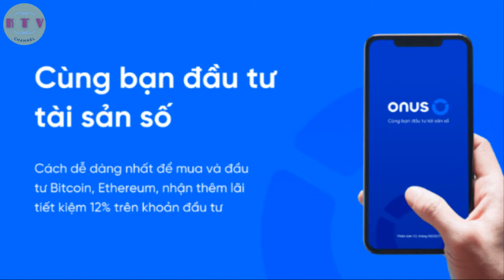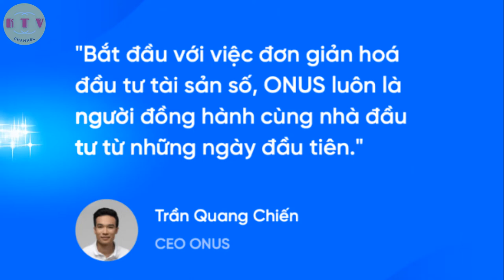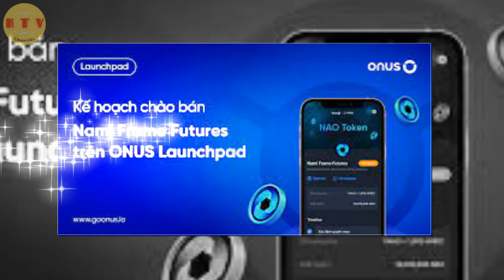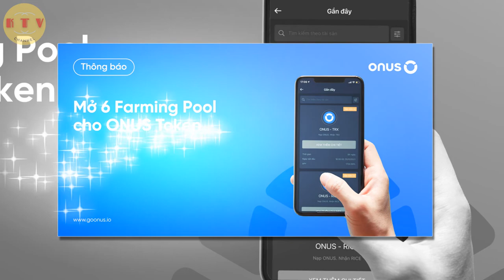ONUS là gì? ONUS có lừa đảo không?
Mã đăng ký onus: 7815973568